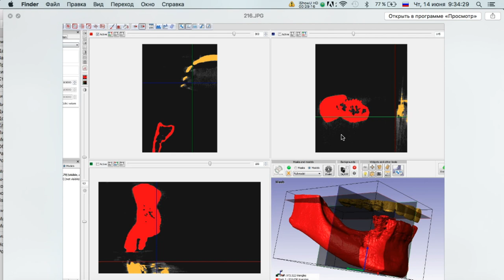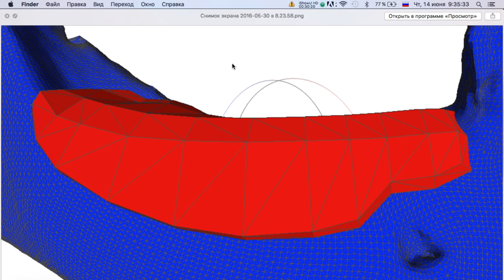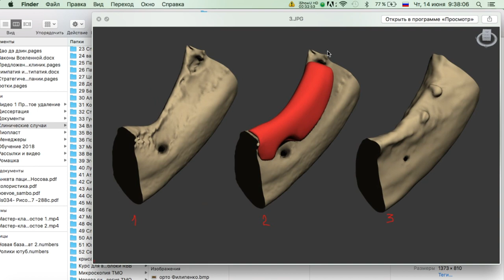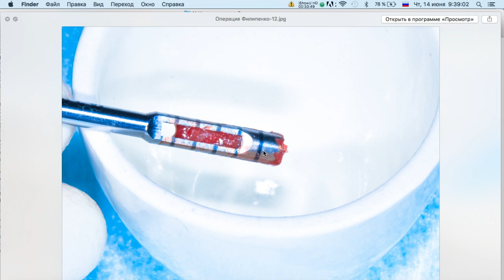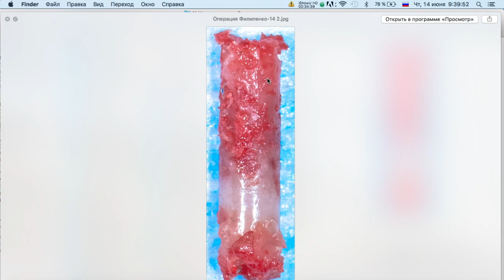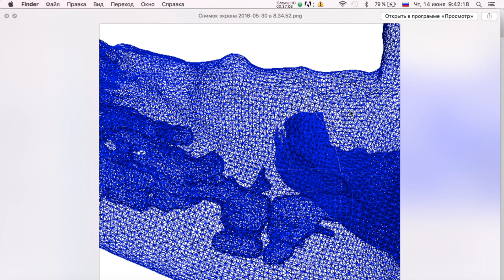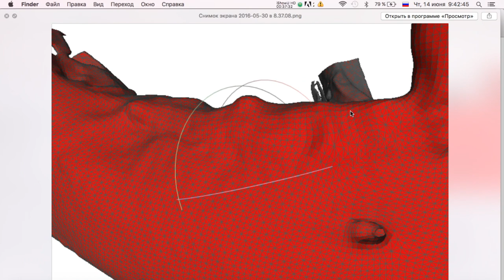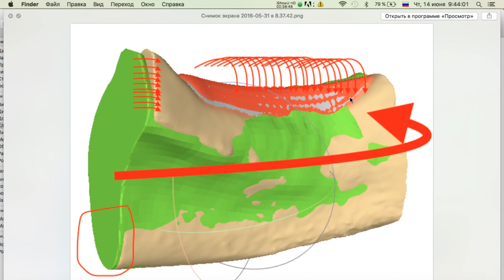Вэбинар 3 Индивидуальные костные блоки RBB 3